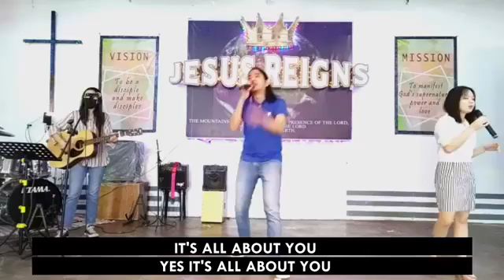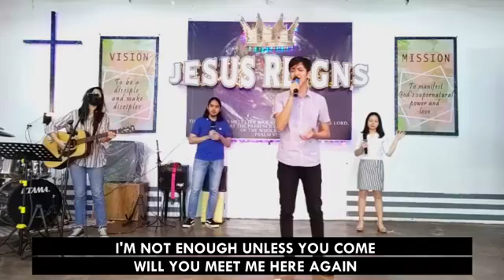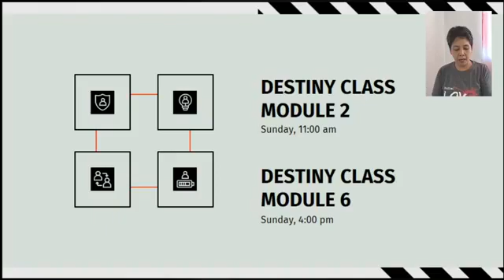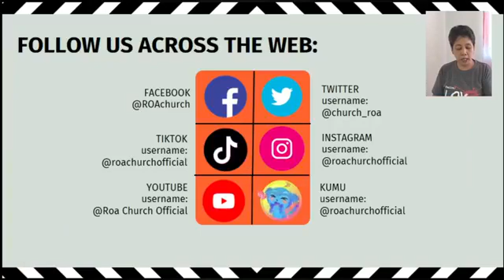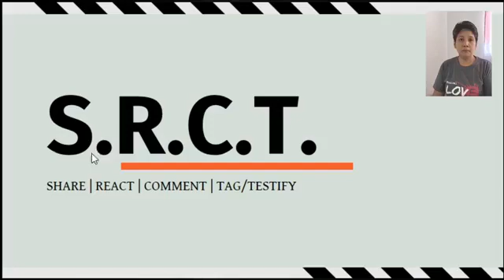WHEN DO WE NEED TO PRAY AND FAST | PRAYER AND FASTING 09.05.21 | ROA CHURCH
We also invite you to join the services

Prayer Meeting occurs every Tuesday at 5pm
Soaking Night every Friday at 6pm
Sunday Worship Service every Sunday at 8:30am
Every first Sunday of the month -
* Prayer & FASTING at 8:30am
* BALASIK Party at 5pm